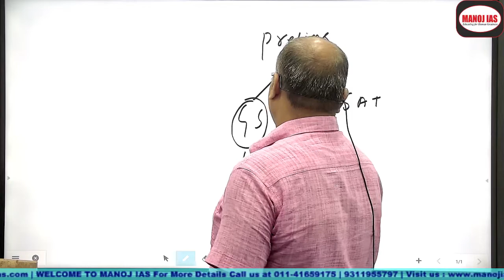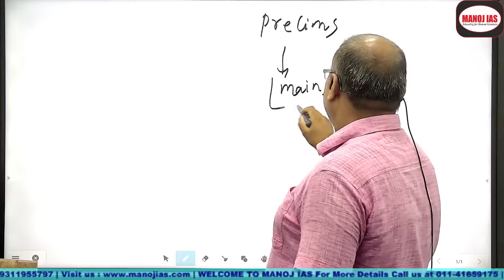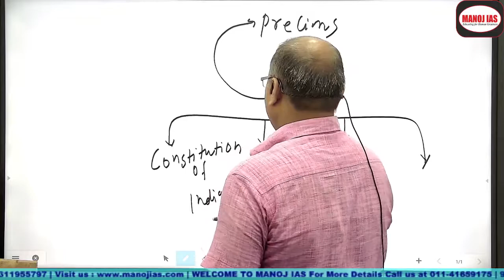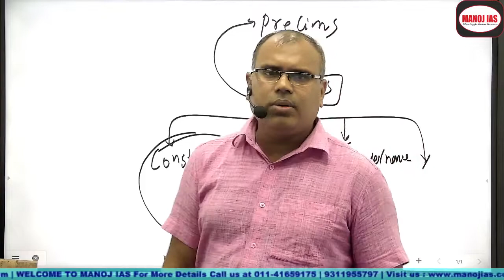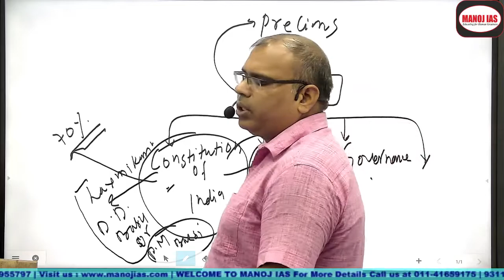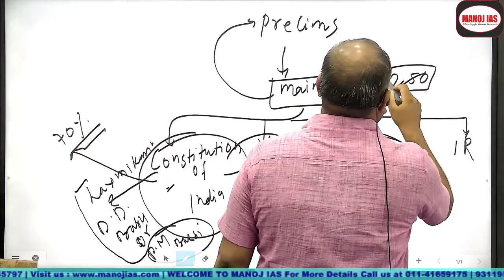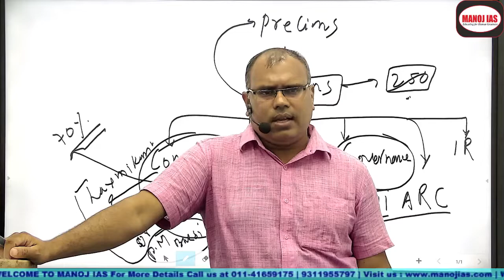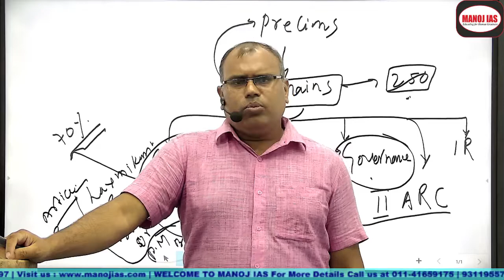Get Ready for Upcoming Batch of Polity,Governance and I.R by our best faculty : Harun Sir